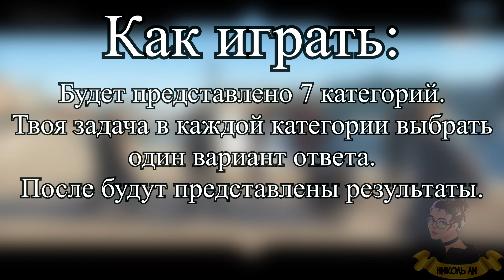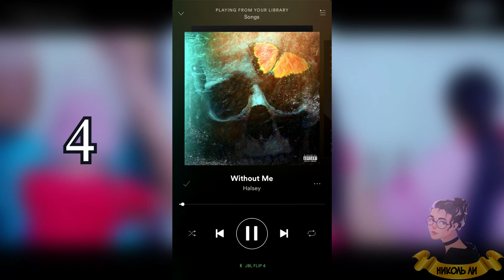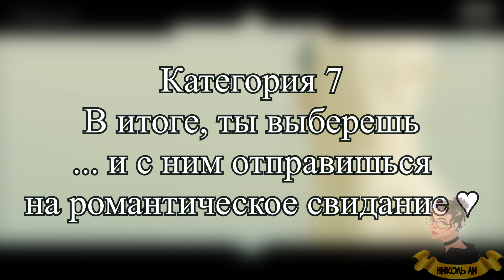🤞K-POP💋DATE🌷GAME ♥ЕДЕМ НА ПЛЯЖ♥ (K-POP IDOL MIX)